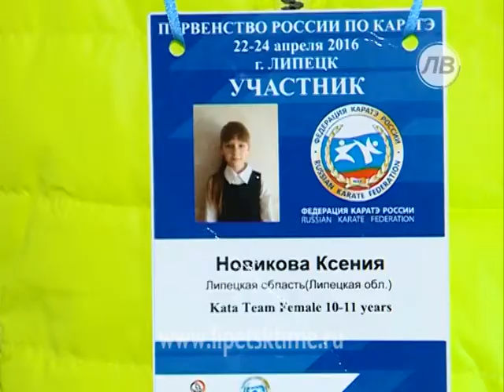Липецк принял Первенство России по каратэ...